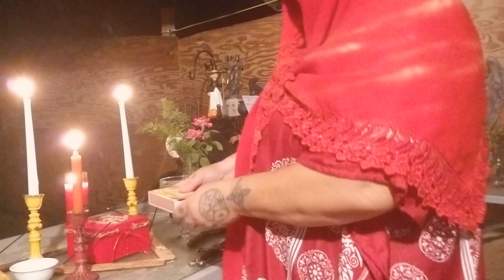RITUAL AMARRE CON UNA CAJITA ENCANTADA ( 2 ) POR HEKATE ESTRELLA GITANA EL ALGEL NEGRO.